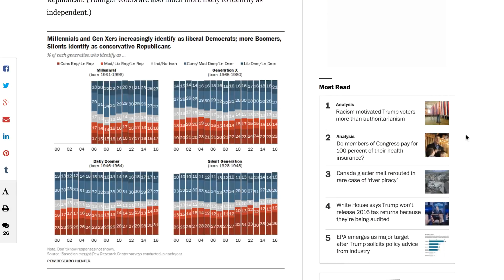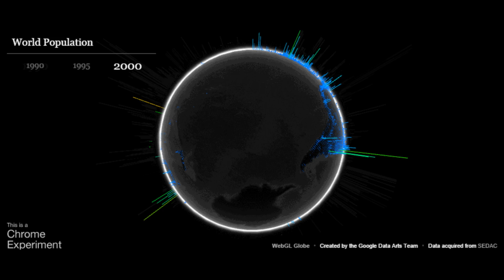Data Science Education Program Student Video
Spring 2017 video from the Berkeley Data Science Education Program.